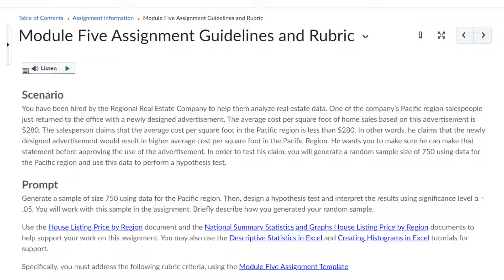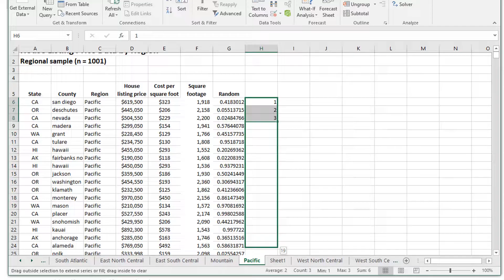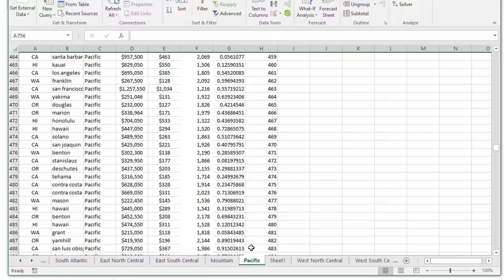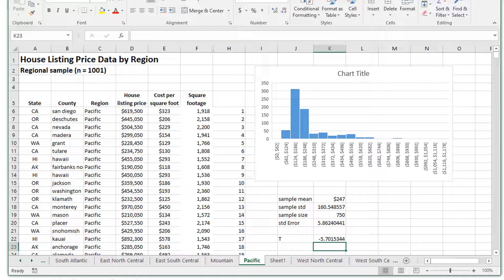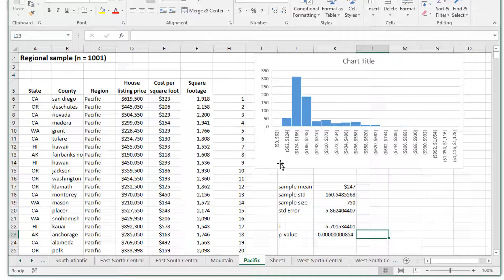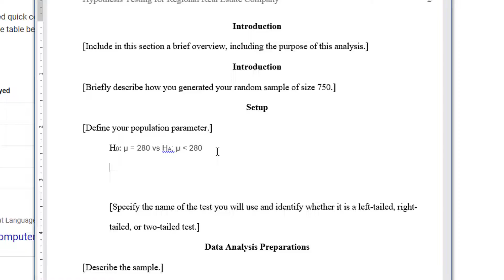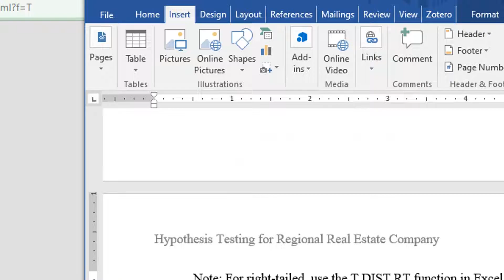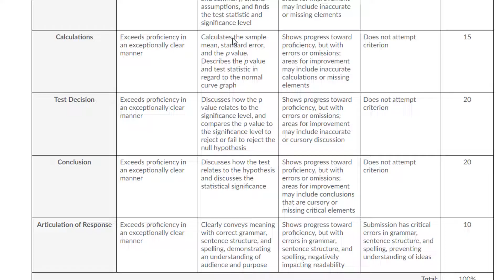MAT240 - Module 5 Assignment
In this video I go through the assignment for module 5. Here we have to create a sample of house listings from the Pacific region (sample size of 750) and perform a hypothesis test. We go through all of the steps in Excel and then talk through how to write it up in the report (the assignment template).